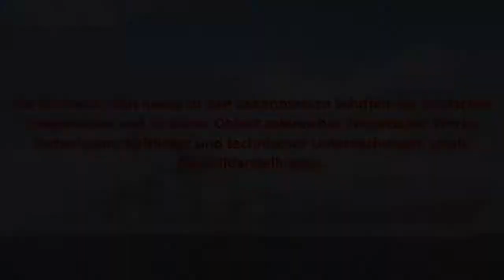Cobi Schlachtschiff Bismarck ( deutsch ) / Neu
Grüß Gott, Servus und hallo liebe Klemmbaufreunde. In meinem neuesten Video zeige ich euch von Cobi die Battleship Bismarck mit der Artikelnummer 4810 als speed build und als Neuauflage mit neuer entspannter Hintergrundmusik und hoffentlich einer anderen Qualität die leider erst ab der 2. Minute sichtbar wird. Zudem gibt es wie immer eine kleine Geschichtsanekkdote auf deutsch. Das Schiff ist noch aus der Charge mit den Aufklebern die ich nicht aufgetragen habe. Zudem habe ich Fehler eingebaut und hoffe das ihr sie findet. Nun wünsche ich euch viel Spaß beim schauen. Martin

Aufbau:
Teil 1: Bug
00:48 - 06:19

Teil 2: Heck
06:19 - 09:34

Teil 3: Deck, Seitenteile, Geschütze
09:34 - 15:55

Teil 4: Gestell
15:55 - 16:17

Schnitt:
Videoleap